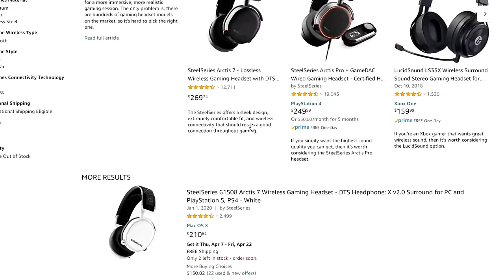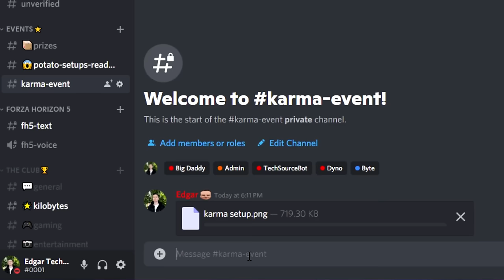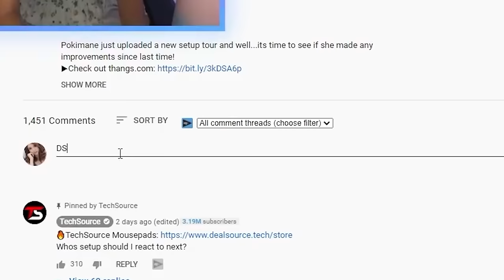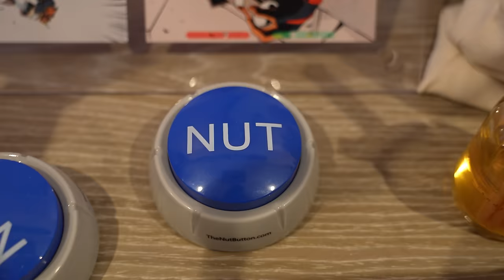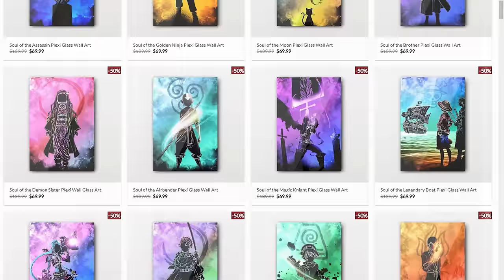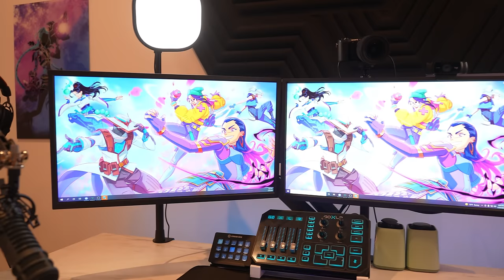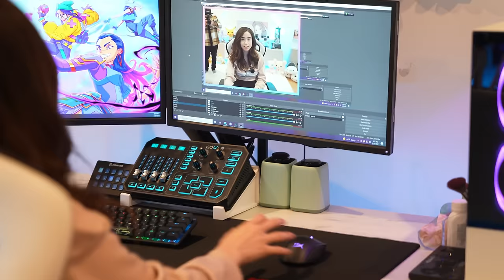I Gave Pokimane a Setup Makeover! - Season 7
Pokimane desperately needed a setup makeover, so I stepped in the only way I knew how.